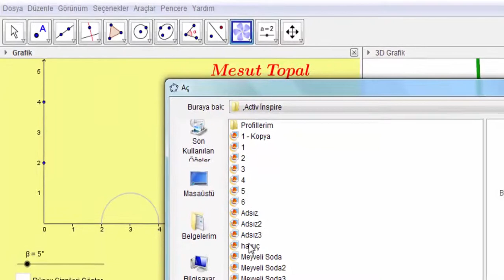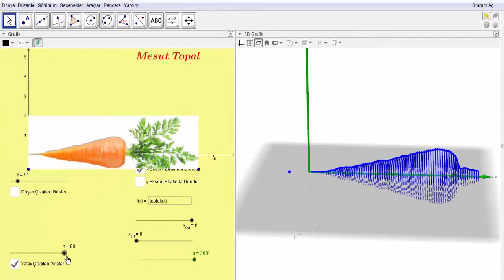[ GeoGebra Dersleri Türkçe ] Havuç [ GeoGebra Tutorial ]